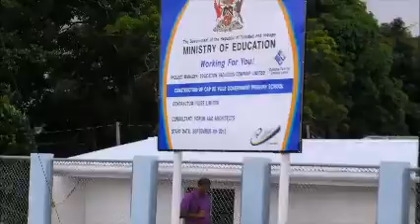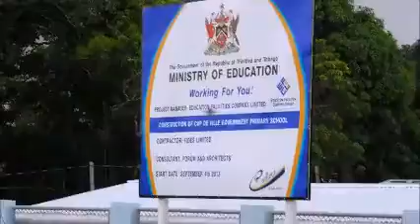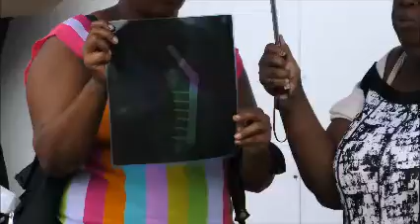Minister Garcia to visit Cap-de-Ville Government Primary School. Sept. 16, 2015 - Trinidad & Tobago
Minister Garcia visited the Cap-de-Ville Government Primary School on Wednesday 16th September, 2015, from 9:30 am. This comes following a meeting with the Education Facilities Company Limited (EFCL), wherein issues with the school’s infrastructure were highlighted.
 Among other issues discussed were the status of the Vacation Repair Programme and the development of a scheduled maintenance programme for Primary and Secondary schools.